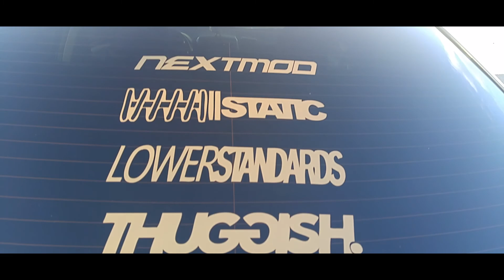MY NEW CAR REVEAL! (TOO GOOD TO BE TRUE?)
Lets get 10 LIKES FOR THE NEW CAR REVEAL!!! Its finally here, the car reveal you’ve all been waiting for! Thanks again to Nextmod Ottawa for being a huge impact on how the car turned out!

COMMENT WHAT YOU WOULD LIKE ME TO DO NEXT